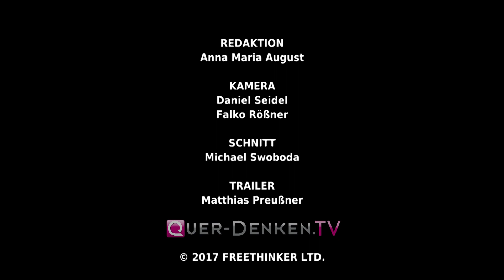Walter Häge: Selbstheilung durch die Kraft des Geistes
Walter Häge im Gespräch mit Michael Friedrich Vogt.  Ausgangspunkt seiner eigenen Heilung war für Walter Häge die medizinische Gewißheit vor 15 Jahren, keinerlei Lebenserwartung mehr zu haben.
Seine Heilung hatte sozusagen zwei Komponenten:
- Die 1., die materielle Komponente hat seinen sicheren Tod abgewendet, indem sich das Körpergewebe (innerhalb dieser 6 Monate, die Walter Häge noch zur Verfügung standen) zur Heilung umstrukturiert hat. Das wurde am Bildschirm sichtbar gemacht und fotografiert.
- Die 2. Komponente der Heilung begann dann nach der materiellen Heilung. Walter Häge ging mit brennendem Interesse der Frage nach, welche Bedingungen den Körper veranlaßt hatten, die Krankheit so zu gestalten, um aus dieser heraus den eigenen Suizid zu planen.

Dafür war das Studium der alten Weisheitslehren essentiell: Die Veden, die Weisheitslehre der Upanishaden, die tibetanische Shambala-Lehre des „spirituellen Kriegers“, die Sätze von Meister Eckard, der Weltenlehrer Yiddu Krishnamurti und das Heilsystem der Sufis. Das grandiose Heilsystem der Sufis habe er in seinem Buch dargestellt: „Den Weg der Sufis gehen“. Darauf aufbauend dann die aktuelle Neurobiologie und die Erkenntnisse der Quantenphysik, – besonders der grandiose Physiker Paul Émile Charon mit seiner Theorie der denkenden Elektronen.

Die Zielsetzung von Walter Häge war zwar primär das eigene Erkennen, die eigene geistig-emotionale Heilung, aber gleichzeitig auch das Weitergeben seiner eigenen Heilerfahrung an andere, suchende Menschen. Aus diesem Grund ist die Selbsthilfegruppe entstanden. Jeder kann kostenfrei Mitglied werden: ww.selbstheilung-online.com.

Unsere Selbsthilfegruppe bietet einen praktischen Weg, einen gehbaren Weg für jedermann an, in welchem die alten Weisheitslehren mit den Erkenntnissen der Neurobiologie und der Quantenphysik verknüpft werden.

Walter Häge
Im Eichwald 132
D-76857 Gossersweiler-Stein
Tel.: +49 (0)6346 – 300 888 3

Publikationen:
Radionik Verlag,, D-Galaktose gegen Demenz & Diabetes
Ruedi Buser, Kampf dem Ernährungstod
Walter Häge, Ich entgifte mich! Das Handbuch der Entgiftung in 7 Schritten.
Walter Häge, Nie mehr Entzündung und Schmerz. Kaltes Rotlicht, die Revolution in der Medizin.
Walter Häge, Selbstheilung durch zellulare Kommunikation. Ein Praxisbuch zum Austesten von Lebensmitteln usw.
Walter Häge, Ich suggeriere mich gesund. Selbstheilung durch Autosuggestion.
Walter Häge, Den Pfad der Sufis gehen. Eine spirituelle Basis des äußeren Geschehens.
Walter Häge, Eine kleine Anleitung zum Glück. Vladimirs Zauberreise – für alle, die Zaubern lernen möchten.

Unser Heilsystem gründet sich auf den Arbeiten dieser Wissenschaftler:
Prof. Dr. med. Otto Warburg (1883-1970)
Prof. Dr. med. Alfred Pischinger (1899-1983)
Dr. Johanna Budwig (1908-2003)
Prof. Dr. Linus Pauling (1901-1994)
Medizinaldirektor i.R. Dr. med. Heinrich Kremer

Wasserforschung:
Victor Schauberger (1885 – 1958)
Dr Mu Shik Jhon (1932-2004)
Prof. Dr. Gerald Pollak Prof. Dr. Bernd Kröplin